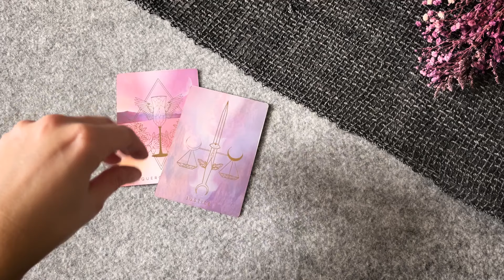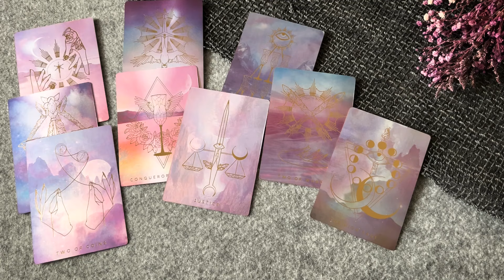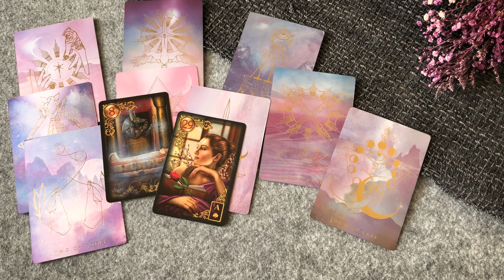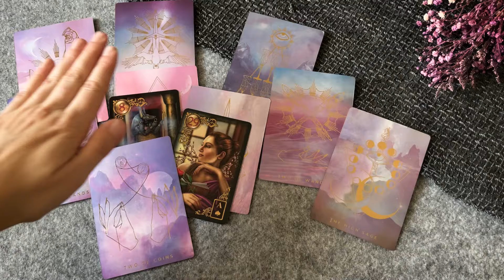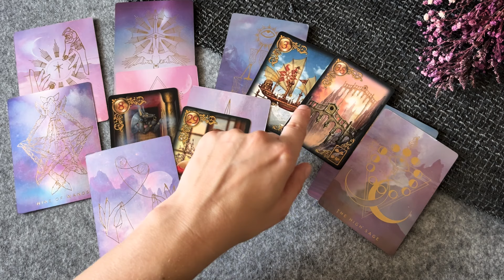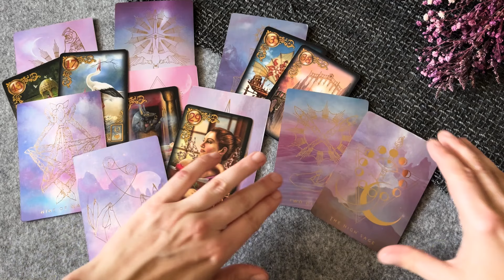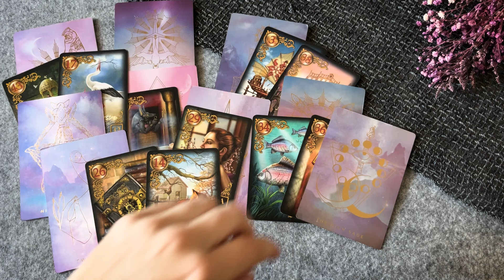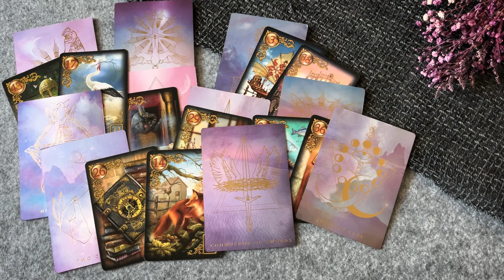Seelenpartner | weibliche Seite: Ende deiner Ruhe❤️‍🔥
in dieser Legung zeige ich die derzeitige weibliche Situation in einer Seelenpartnerschaftsbeziehung auf💞 Resonierst du mit dieser Legung und fühlst dich tief getroffen, ist sie deine💝

Hier gelangst du zur weiterführenden Legung, in der ich mir unter anderem eure bewusste, emotionale und Heilungsebene zueinander anschaue

Nina